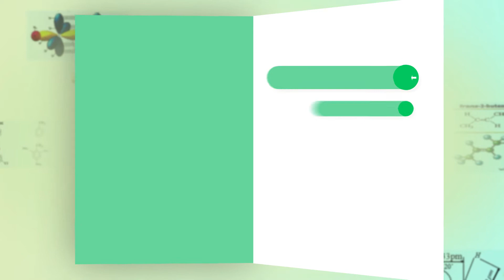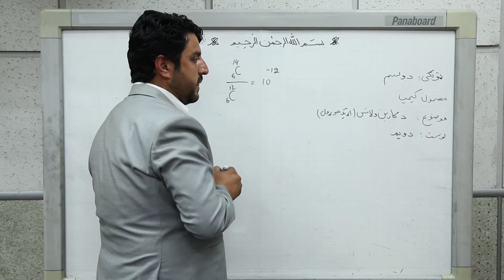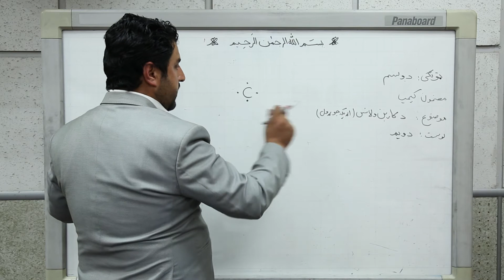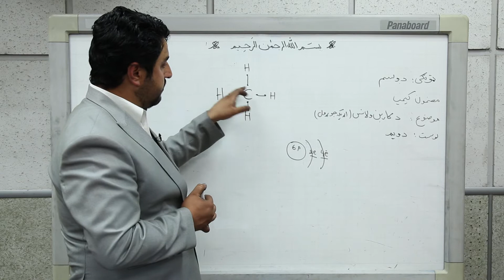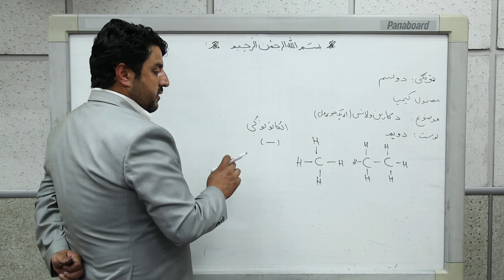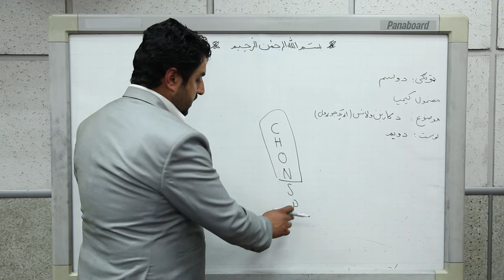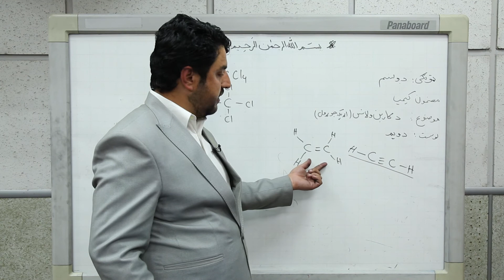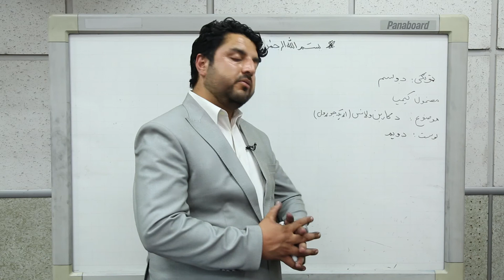دولسم ټولګی-کیمیا مضمون-دویم لوست-د کاربن ویلانس